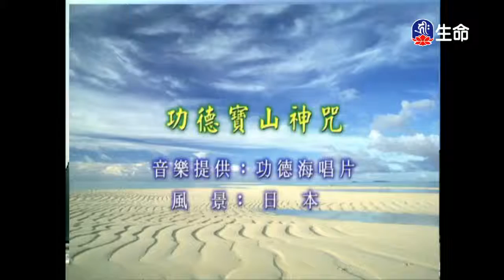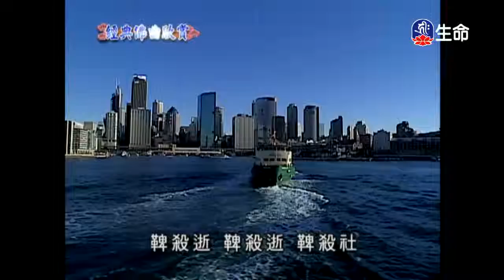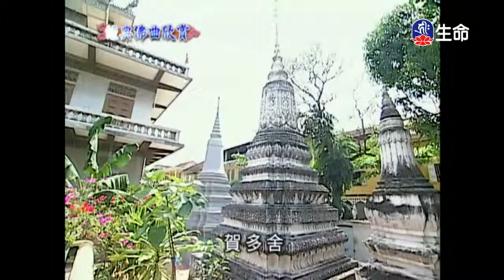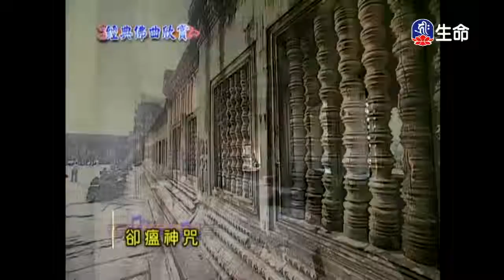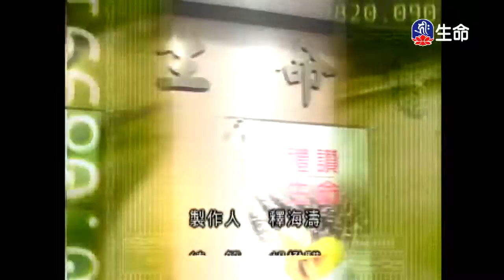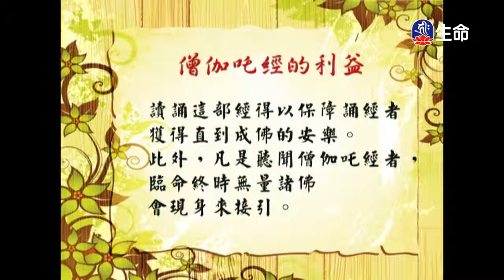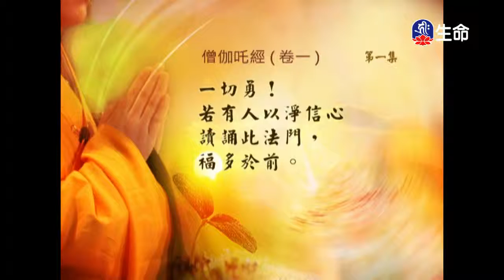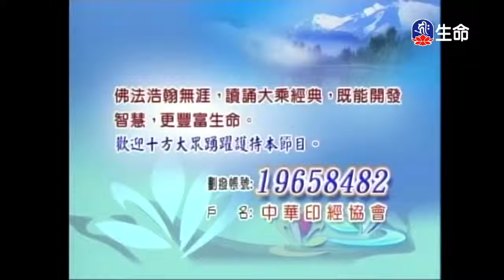經典讀誦_經典佛曲-功德海(4)（lifetv_20171124_04:00）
經典佛曲-功德海(4)：「經典讀誦」。